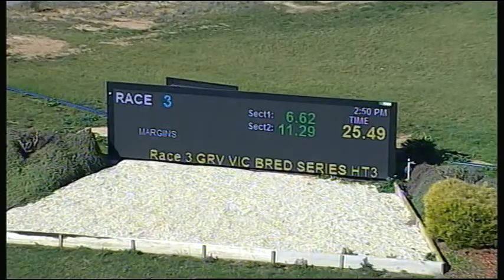SHP THU 24 AUG 17 R3